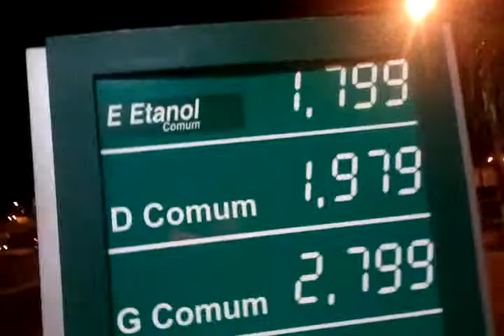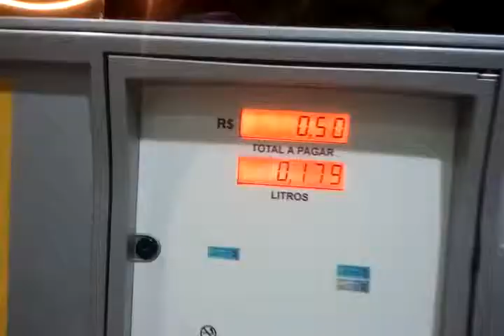video 2011 05 20 20 36 32